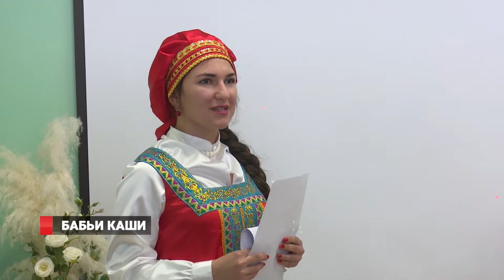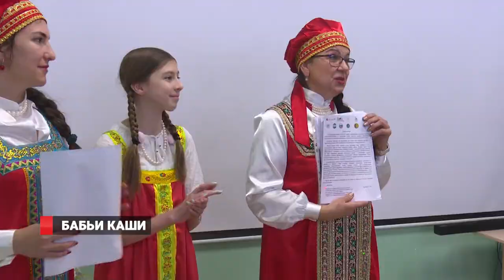Праздник «Бабьи каши»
В 16 раз уже в Центре эндокринного здоровья и репродукции
«Примавера» во Владивостоке прошел удивительный праздник
 «Бабьи каши». В современном мире о нем знают немногие. Он посвящен повивальному искусству. В древней Руси роды принимали простые русские женщины-повитухи. Труд этот был почитаем. А праздник широко отмечался. В церквах шли службы иконе Богоматери "Помощь в родах". А вечером люди ходили к повивальной бабке, приносили угощение, одаривали  деньгами, а она в знак благодарности ставила на стол горшок каши - символ плодородия!